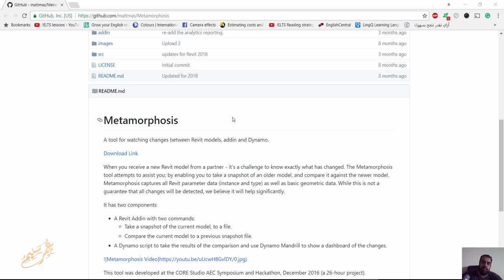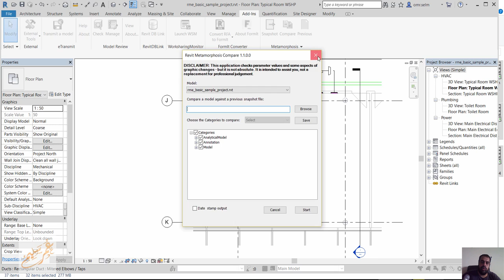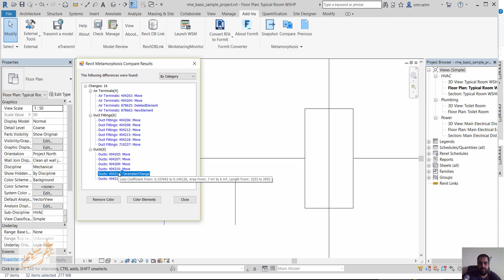Metamorphosis برنامج مجاني للمقارنة بين مودلين ريفيت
شير مشاركة